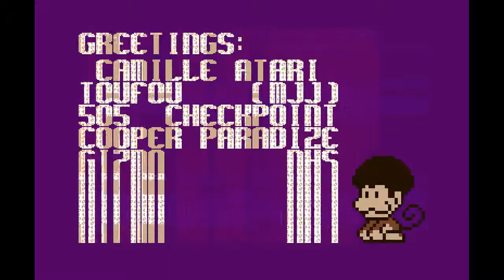ATARI STe demo - 1st Step by MJJ Prod